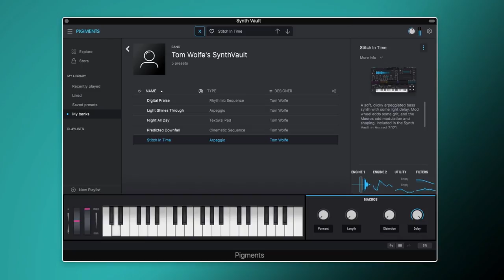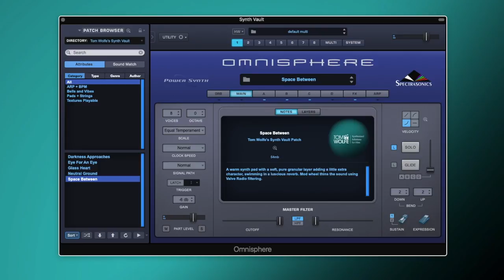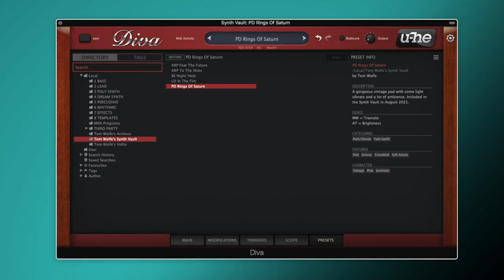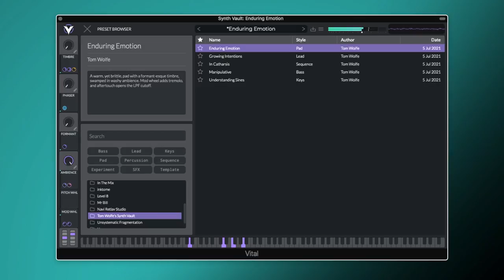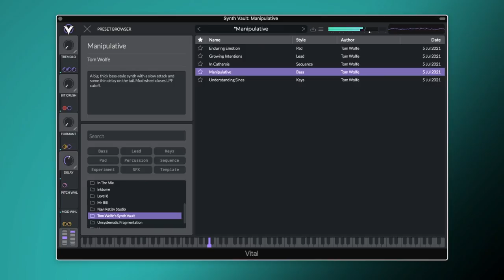Synth Vault: In The Vault - August 2021 (FREE Presets for Omnisphere, Pigments, U-he Diva, Vital)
In the Vault this month is 5 presets for Spectrasonics Omnisphere, 5 presets for Arturia Pigments, 5 presets for U-he Diva and 5 presets for Vital. Sign up to the Synth Vault for FREE to get new presets every single month

Free Pigments Presets: 0:33
Free Omnisphere Presets: 2:17
Free U-he Diva Presets: 4:15
Free Vital Presets: 5:53